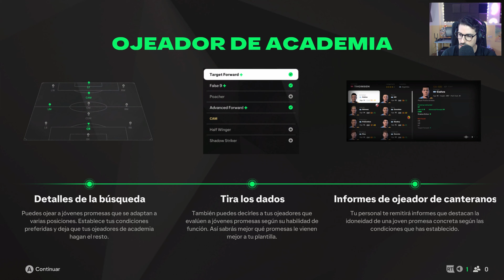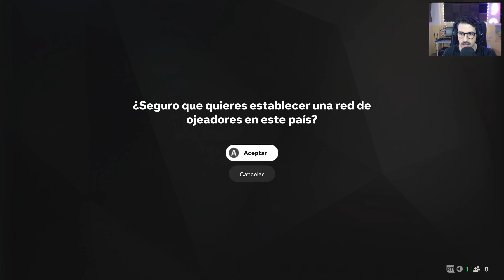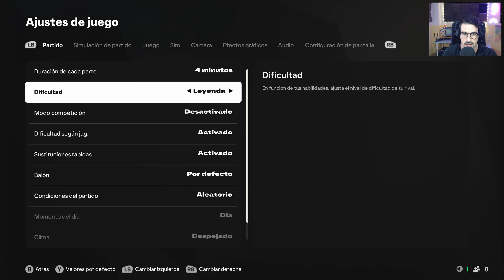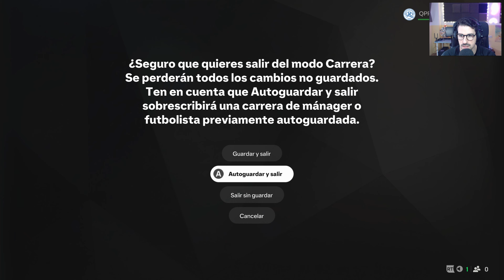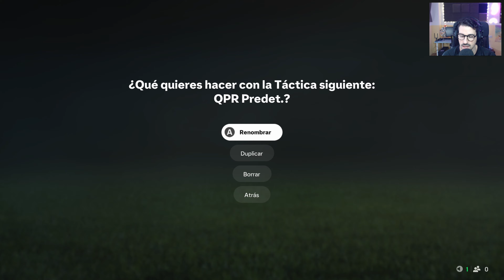NOTABLE DEBUT Ep.2 | EA SPORTS FC 2025 MODO CARRERA Gameplay Español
Javito Cortés ha fichado por el Queens Park Rangers en 2026. A la espera de su debut con el equipo, retrocedemos dos temporadas atrás para vivir lo que pasó en el club. La persona al mando es Fani Papin, una de las primeras entrenadoras en dirigir en equipo de fútbol femenino. ¿Cuál será el presente y el futuro de Fani? Lo único que tenemos claro es que en 2026 cederá el testigo a Javito.